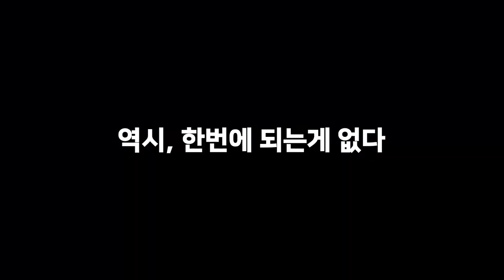백사이드 킥플립으로 장애물 넘으려면? (BACKSIDE KICKFLIP)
백사이드 킥플립으로 장애물 넘으려면?
① 알리로 장애물 넘기
② 백사이드 알리로 장애물 넘기
③ 킥플립으로 장애물 넘기
를 해야한다

백사이드 킥플립은 약 20번 정도 한거 같은데,
20번 하는 동안 핸드폰 배터리가 나가서 다양한 각도로 찍지 못했다 ㅠ

[진행]
00:00 인트로
00:09 OLLIE
00:20 BACKSIDE 180
00:30 KICKFLIP
00:47 백사이드킥플립(실패)
01:06 백사이드 킥플립(성공)

역시 한번에 되는게 없군,
언제나 그렇지만 연습뿐!!!